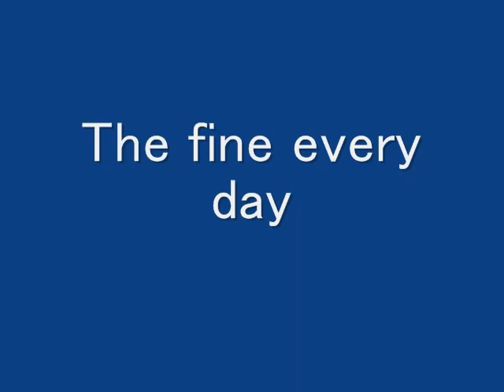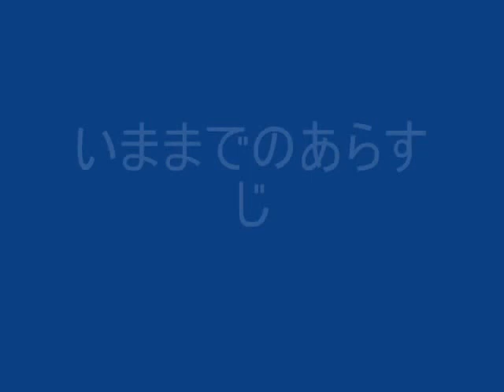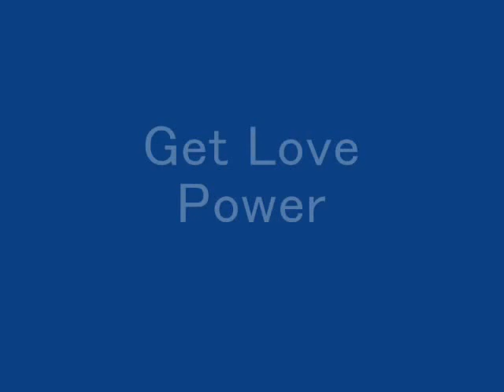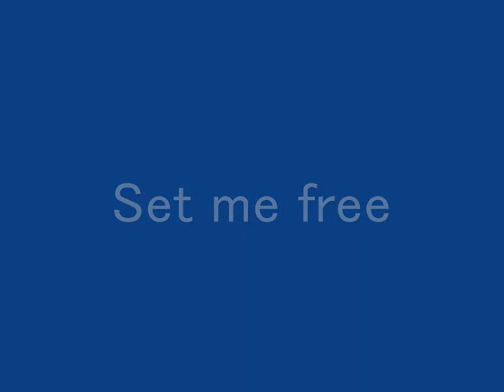神曲とあがめている曲を集めてみた♪その２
まぁタイトルのとおりです♪
前作より新しい曲が多くなってます！！
これらの曲は自分が神曲とあがめているだけなので、流して見てください(m。_。)m